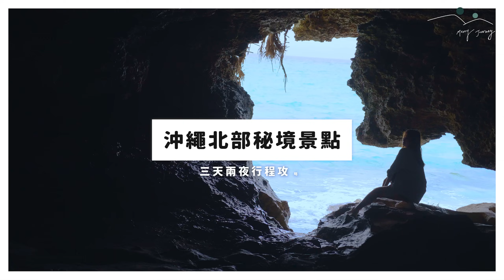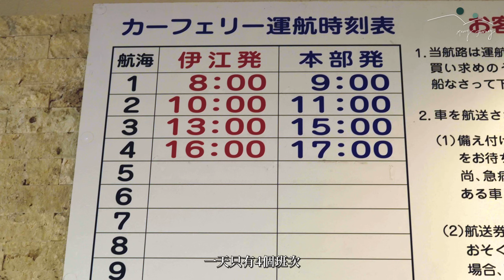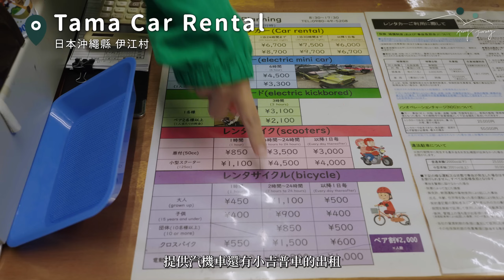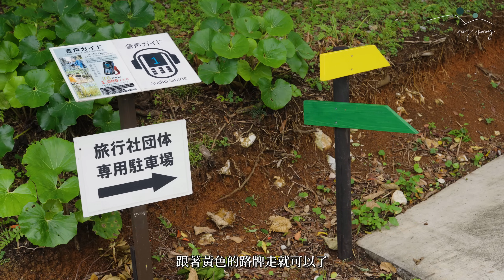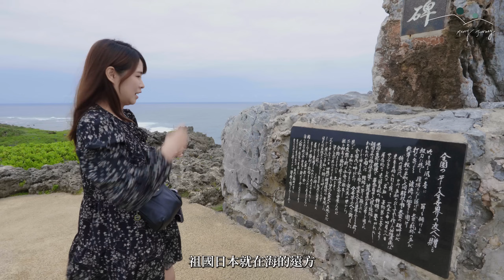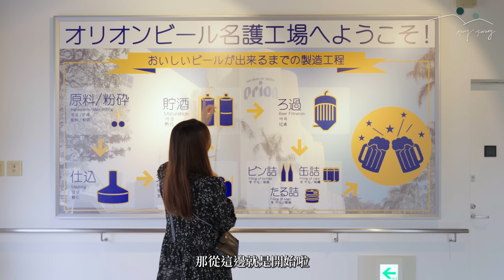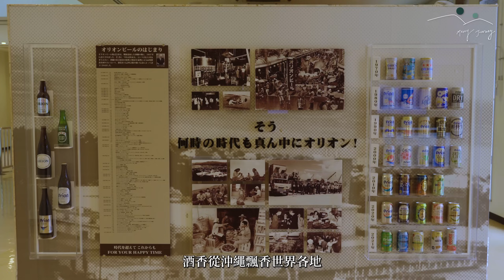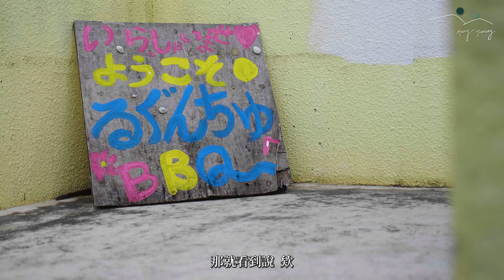【醉日本】沖繩｜必訪沖繩秘境？！深度玩沖繩！北部景點行程攻略｜三天兩夜行程 海景燒肉 海釣體驗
沖繩北部怎麼玩～資訊真的好難找？
這次把沖繩北部秘境景點一次告訴大家🥳
三天兩夜體驗沖繩的好山好水🌊
如果你也想避開人群
到更深度的地方體驗沖繩風情🌞
那就趕快把這支影片存起來
跟我們一起出發吧🏃
🌟特別感謝～Orion奧利恩生啤酒帶我們玩沖繩！🌟
和一般口味厚重的啤酒不一樣
來自沖繩的Orion奧利恩生啤酒走的是適合炎熱夏天喝的爽快路線
口感清爽尾韻豐富同時又麥香迷人✨
想喝到這～麼美味的Orion奧利恩生啤酒～在以下通路都買得到😋

🍺 Orion奧利恩生啤酒
☞ 500ml：7-11、全家
☞ 350ml 6入裝：全聯、家樂福、大潤發
☞ 500ml 瓶裝／生啤酒：餐飲通路

【未滿18歲禁止飲酒】
【禁止酒駕 安全誠無價 酒後找代駕】
【本文內容涉及酒類產品促銷訊息，請勿轉發分享給未達法定購買年齡者】
❣️景點資訊